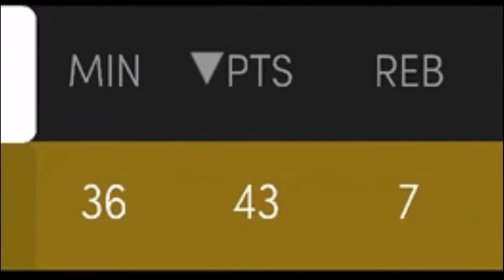JAYSON TATUM Showcases Mamba Mentality | We BLOW OUT the KNICKS in Madison Square Garden..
Jayson Tatum puts up 43 points while shooting 7-for-13 from 3-point land -- guiding us to a blowout win in Madison Square Garden.
CELTICS
Jayson Tatum: 43PTS, 7REBS
Marcus Smart: 12PTS, 3REBS, 2ASTS

KNICKS
Mitchell Robinson: 10PTS, 11REBS
Alec Burks: 9PTS, 2REBS

I share the latest MLB offseason trades, signings, and news on both my Twitter and Instagram.